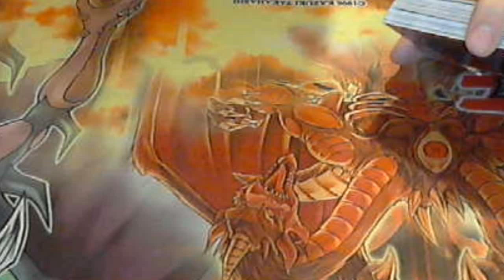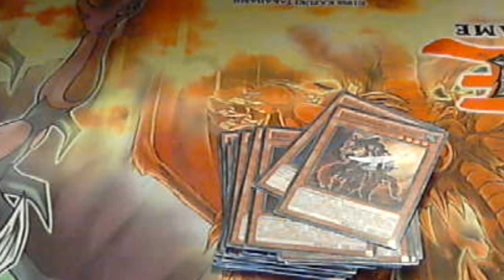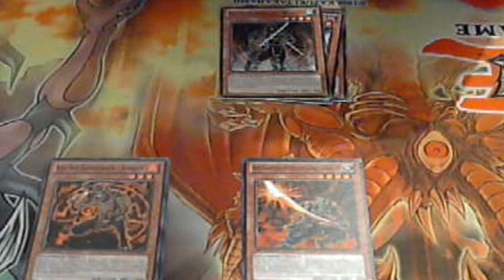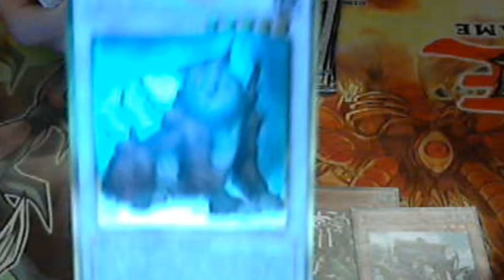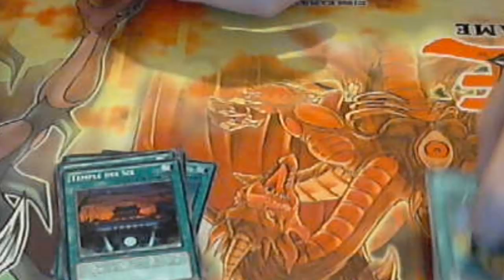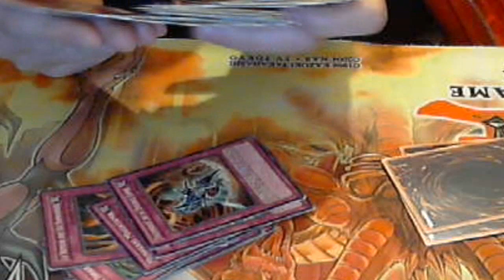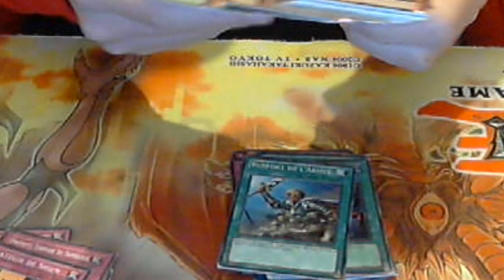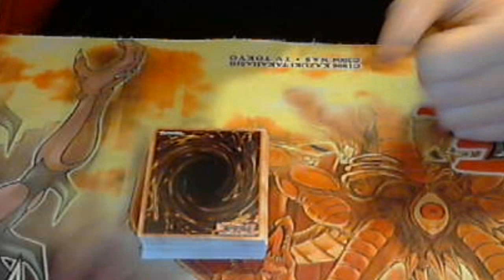[Yu-Gi-Oh!] Comment créer un deck ?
Tout est dans la vidéo. Si elle vous as plu et surtout aidez, n'hésitez pas à la partager avec vos autre amis duellistes.